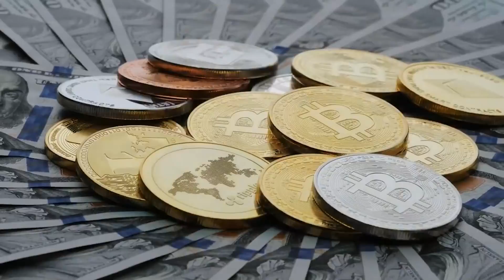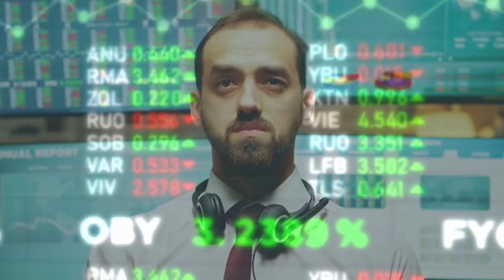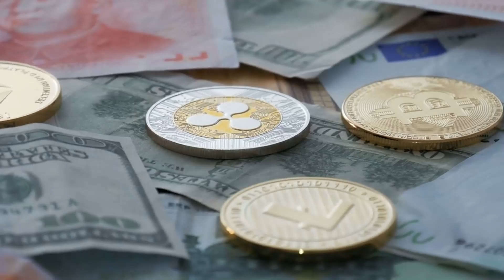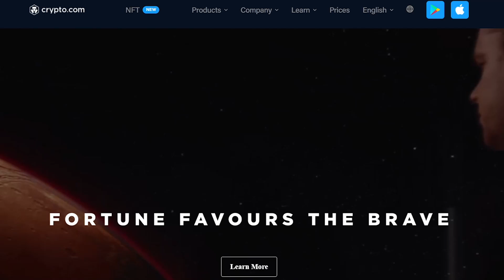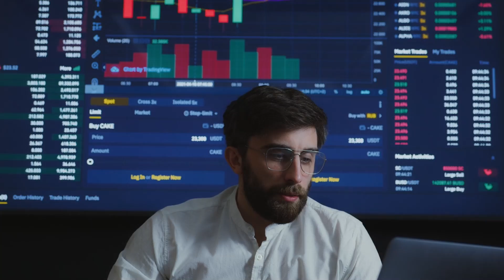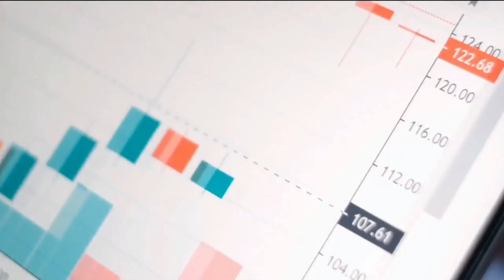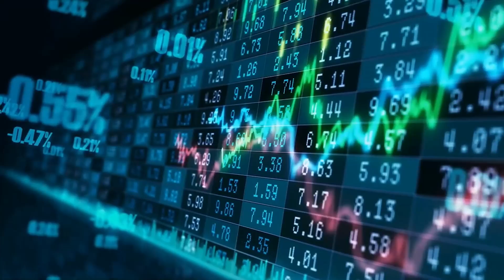BABY DOGECOIN RANKS NO 2 MEME COIN OFFICIAL HOLDERS IN LESS THAN A YEAR / BABYDOGE PRICE PREDICTION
In this video, Baby Doge is already at the last stage of its plan, which includes $250,000 in charitable gifts. In light of this, the BSC-based protocol announced a collaboration with Best Friends Animal Society to cover the $100,000 gift.

Things grow a lot more ambitious for the coin in the last phase, which includes the community carving a Baby Doge into a mountain when the coin has a market cap of $100 billion and establishing a Baby Doge religion when it hits a market cap of $500 billion.

we have compared how BabyDoge Coin has been unrelenting and also what baby doge plans to top the meme coins. Baby doge keeps breaking mew records and its Set To Hit 0.001 Cent Soon - Baby Doge Price Prediction for April, so make sure you watch till the end to find out when I will upload another video like this.

Baby Dogecoin appears to be making a comeback. In this video, I take a closer look at Baby Doge. Should you invest in Dogecoin or Baby Doge?

So, could baby doge really hit $1? Let's dive in.

The fact that the baby doge latest affirmations are wholly organic is incredibly fantastic.

With that being said, let's get to the video.